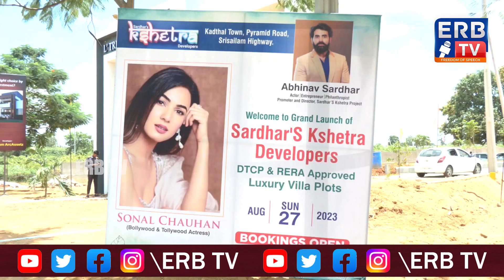Sardhar's kshetra Developers Brochure Launch By Actress Sonal Chauhan | ERB TV